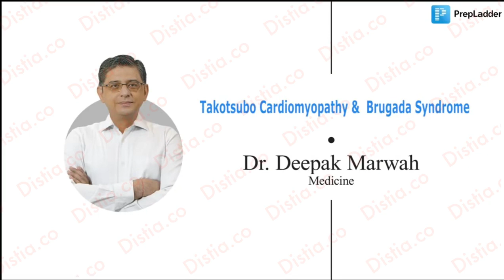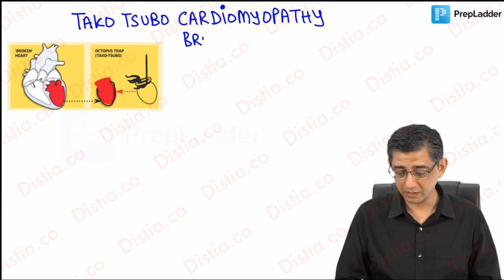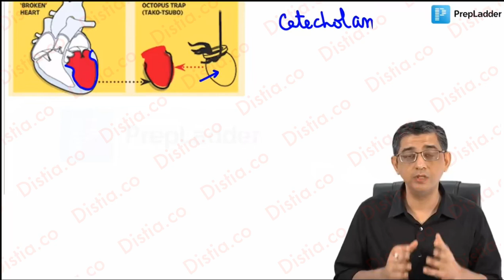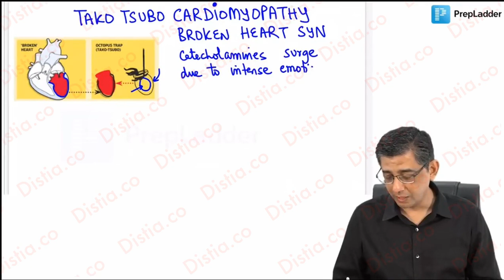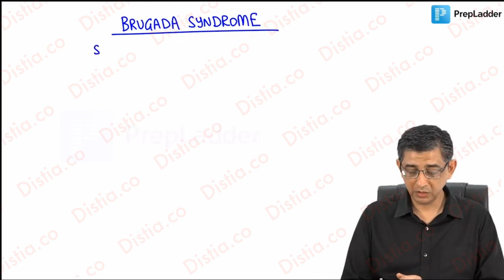13 Tako1tsubo Cardio1myop1athies and Brug1ada Syndrom1eS